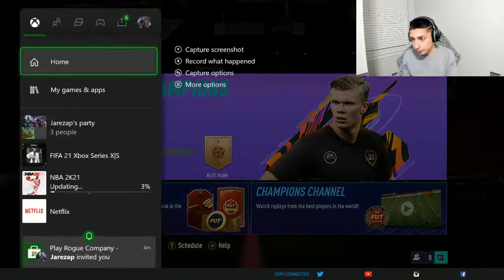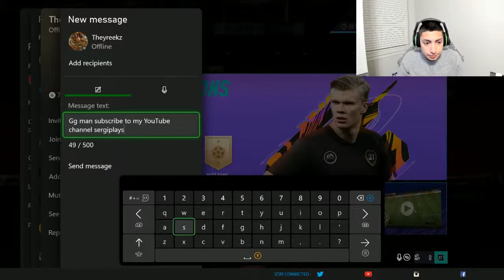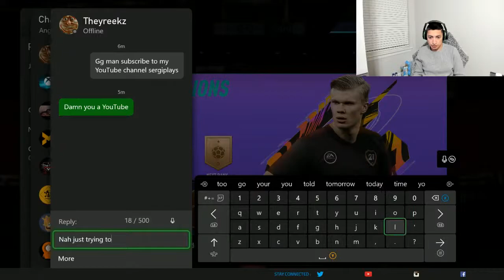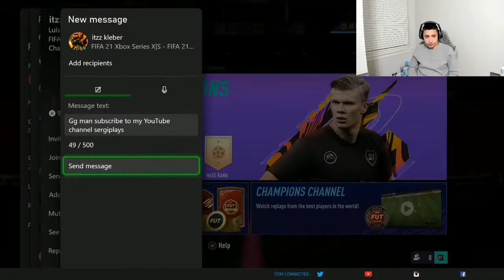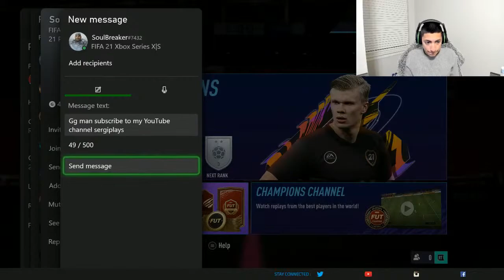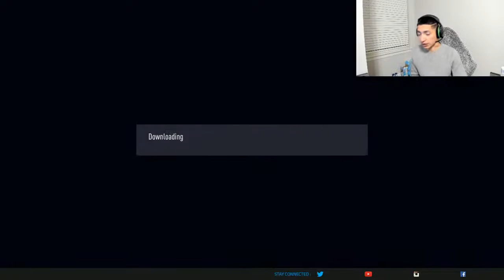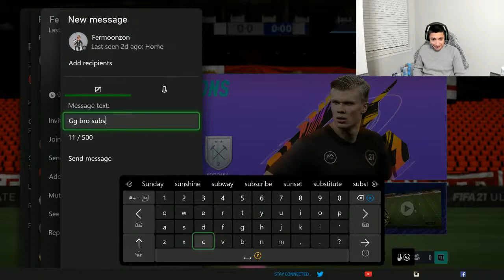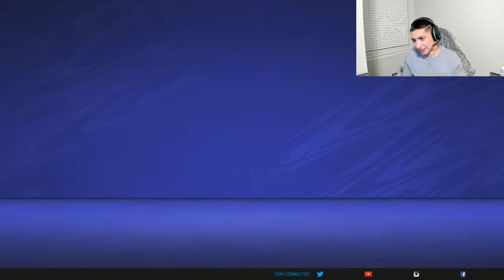FIFA 21 NMS WEEKEND LEAGUE - GOING FOR ELITE 3 (23 WINS) - RECORD 8-2